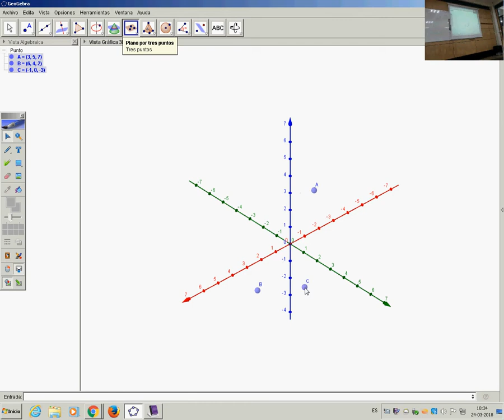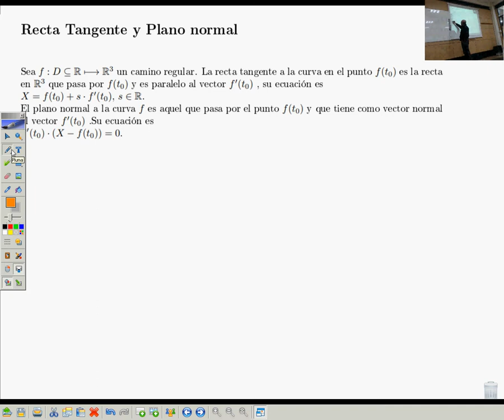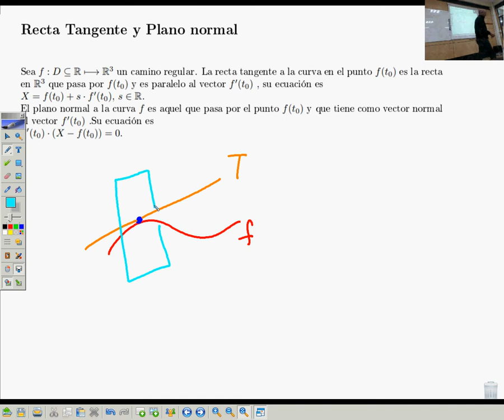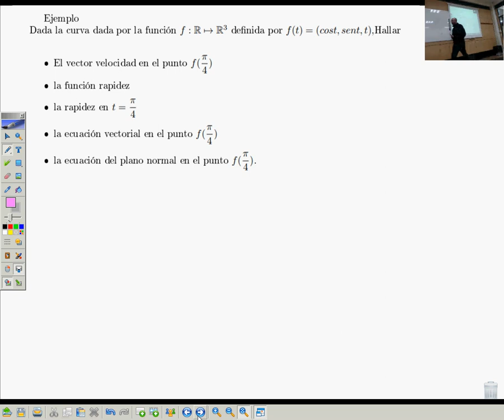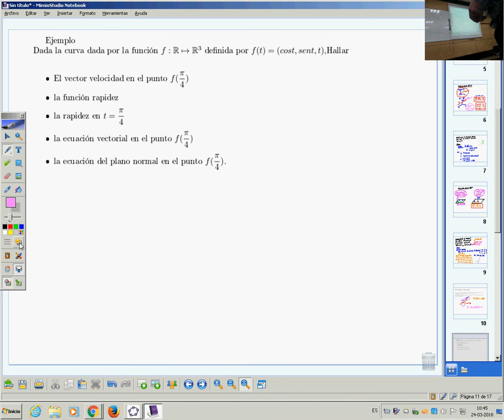Ecuación recta tangente y plano Normal